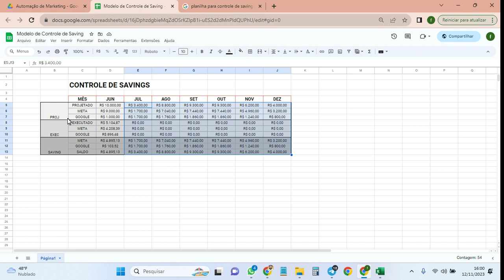VÍDEO 12 - CRIANDO UM MODELO DE CONTROLE DE SAVING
Quando começamos a trabalhar com mídia é sempre muito importante saber gerenciar a verba que nos é destinado, para isso o controle de saving pode te auxiliar nessa gestão!